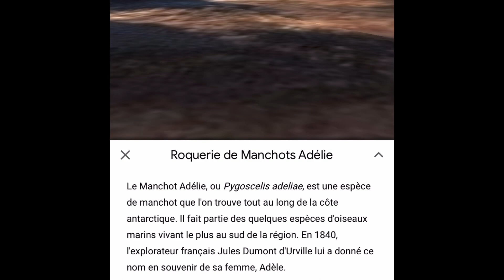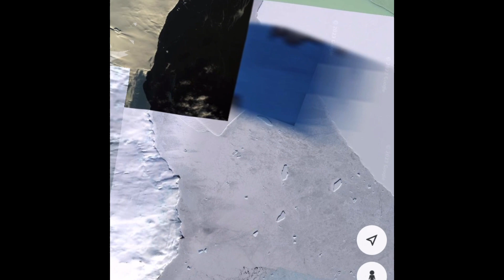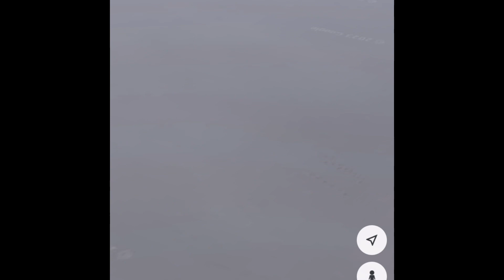Bug earth selectif ? antartica earth geologie ❓🫣😳🤔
Ma ptite voix m’a dit d’aller voir ce logiciel en 3D 😁

et insta à mon même nom ;)

Pour prendre rdv pour recevoir vos infos persos, une séance à distance de magnétisme, ou libération de mémoires (karmiques, vies antérieures, cellulaires), ou d’hypnose (régressive spirituelle ou classique) et enfin de Connexance (c)

Merci pour vos j’aime, commentaires et échanges, et vos partages !!

Bien à vous, 🧿  𝒞💖𝓇𝒾𝓃𝓃𝑒 𝐻𝓊𝑒𝓉  🌀💎